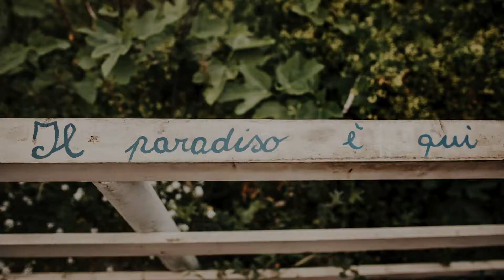Best of 2018 personal Travels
Best of 2018 personal Travels -  Alejandro Diaz Photographer